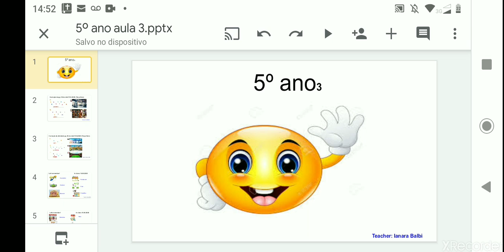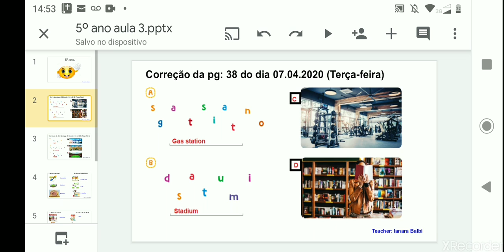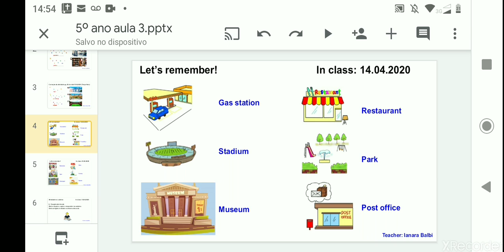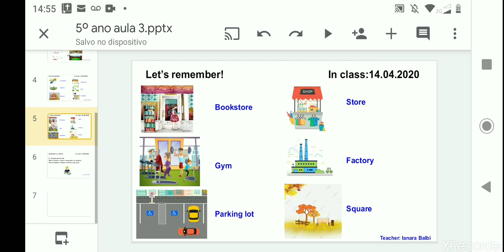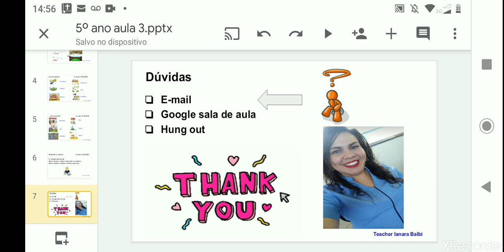5°ano aula 3 Atividades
Correção das atividades e exercício no caderno.